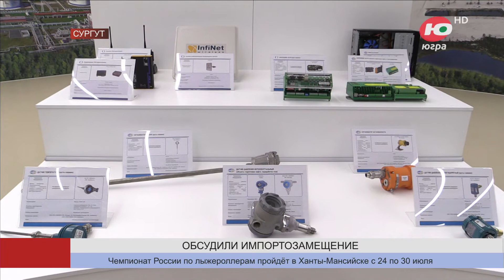В Югре наметили задачи работы Координационного совета по импортозамещению нефтегазового оборудования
В России сформируют Координационный совет по импортозамещению нефтегазового оборудования. Задачи, которые он должен решить, сформулировали в Югре.